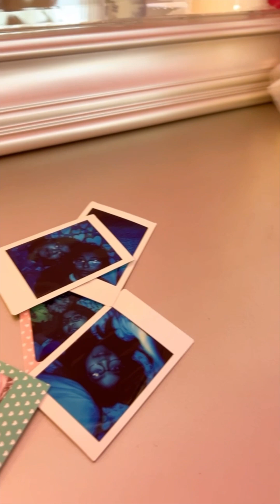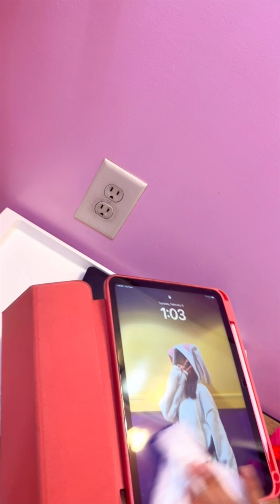Let’s clean together // get my baby girl ready for Bed // organizing my girl room // minivlog 🎀✨